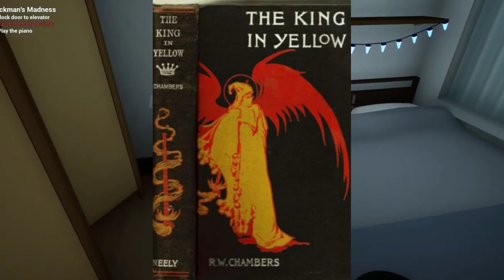Real Story of Baby In Yellow Horror Game | backstory of baby in yellow game | Happy Gaming Bangla